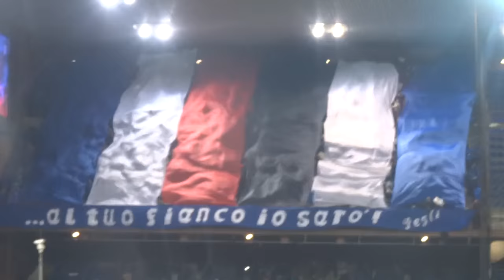"Lekcja stylu": Derby Genui w mniej niż 2 minuty!